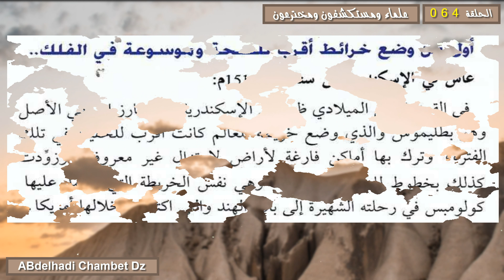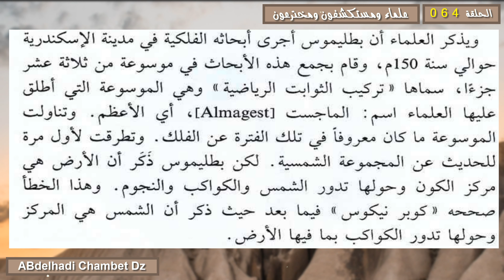كلوديوس بطليموس Claudius Ptolemy أول من وضع خرائط أقرب للصحة وموسوعة في الفلك 100-165م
الحلقة الرابعة والستون من سلسلة علماء ومستكشفون ومخترعون بعنوان كلوديوس بطليموس Claudius Ptolemy أول من وضع خرائط أقرب للصحة وموسوعة في الفلك 100-165م.